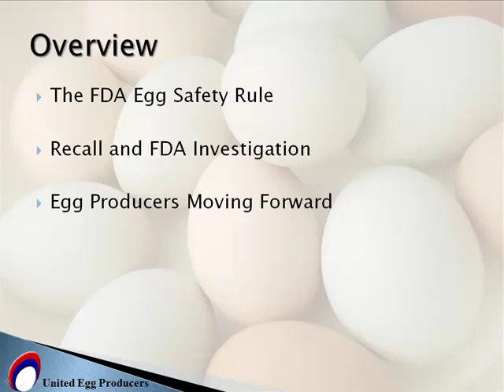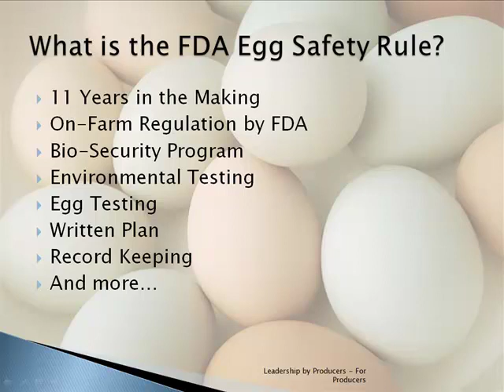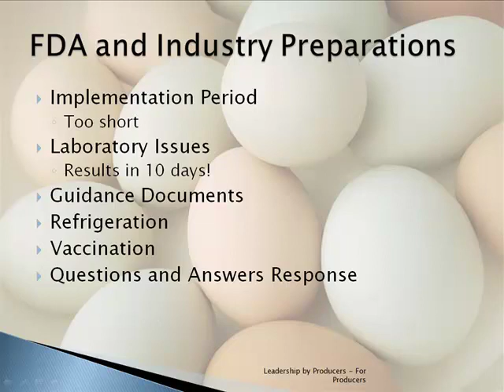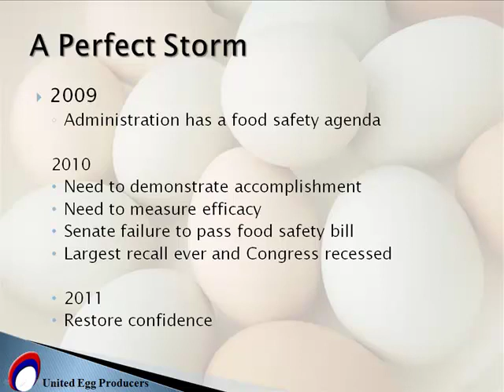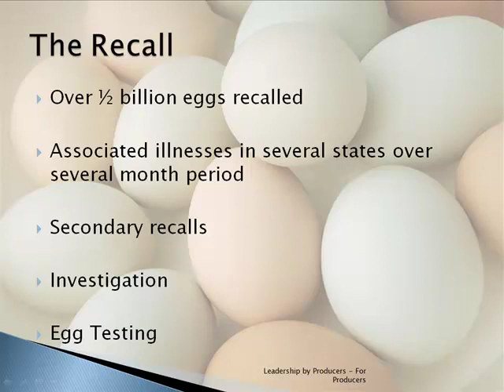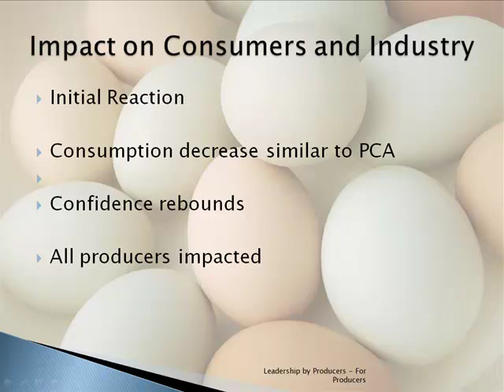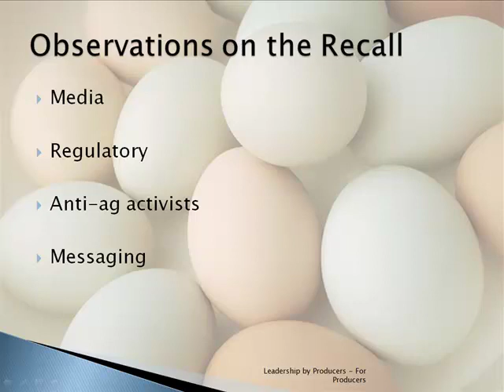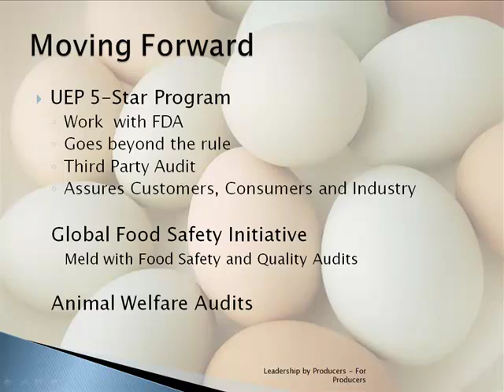Howard Magwire - Industry Perspectives on the New FDA Final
Industry Perspectives on the New FDA Final Egg Safety Rule: Lessons learned in the 2010 egg recalls and tracebacks - Howard Magwire, Vice President, Government Relations for the United Egg Producers and the United Egg Association, from the 2011 Annual Conference of the National Institute for Animal Agriculture, April 11 - 14, San Antonio, TX USA.